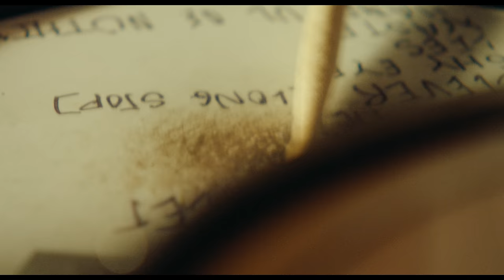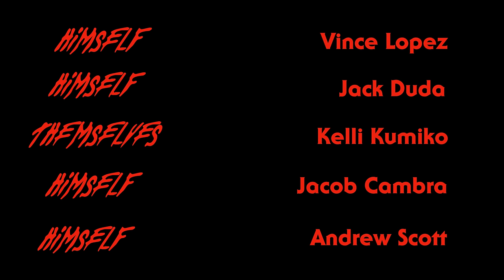Mind's Eye - MODERN FEAR (Official Video)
Local indie band "Mind's Eye" is in for an otherworldly surprise when they decide to play a house show, Unbeknownst to them a cult of demonic goth mommies silently lurks waiting to strike. What they thought was going to be the D.I.Y. show night of their lives became a D.I.E. show. Get it? Like Die? It's a joke.

Directed by: Vince Lopez & Harrison Wayne

Lyrics:
you say you want me but I want you more
one day you're gone the next you knock
on my door
that’s so you that’s what you do
I’m giving something that you never give back
how can we talk when you never react
when I say “are you okay?”

wanna know the ways I can make you try
but that’s not your vibe
saying things like you wanna save me
don’t try dear my mind’s too sedate
I need some time

we kissed on your street and the stars couldn’t fall
moved to your room with shitty art on the wall
I know how this goes
you always make me feel like everything’s fine
say that you love me but don’t act like you’re mine
I know that you know

as you can see the lifeline is divided into two polar extremes
Fear and Love